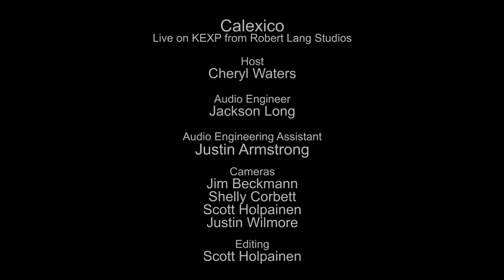Calexico - Full Performance (Live on KEXP)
presents Calexico performing live at Robert Lang Studios. Recorded July 16, 2015.

Songs:
When The Angels Played
Falling From The Sky
Miles From The Sea
Sunken Waltz
Bullets & Rocks
Cumbia De Donde

Host: Cheryl Waters
Audio Engineer: Jackson Long
Audio Assistant Engineer: Justin Armstrong
Cameras: Jim Beckmann, Shelly Corbett, Scott Holpainen & Justin Wilmore